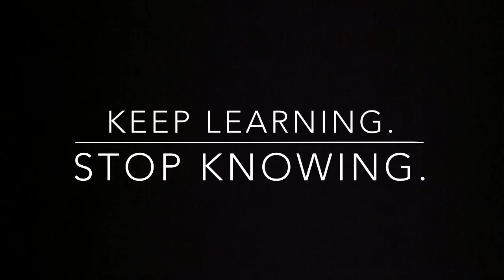LBS Episode 15: I Missed You, Squats...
Squats, deadlifts, macros, carbs before bed.